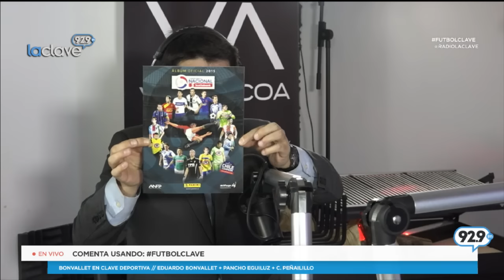Bonvallet EnClaveDeportiva Miércoles 9 de Septiembre (Parte 1/3)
Mira y escucha En Clave Deportiva con Eduardo Bonvallet, Chico Peñailillo y Pancho Eguiluz de lunes a viernes a las 13:30 hrs por la 92.9